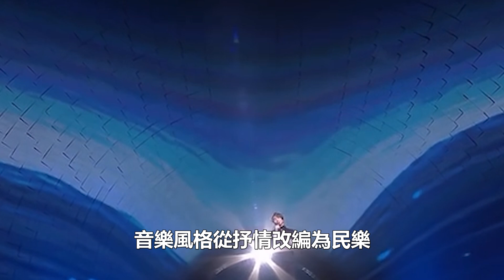真唱難聽？周深玩轉江蘇跨年晚會，聲樂銳評：全開麥唱功，2024單依純時代到來！99愛娛樂#周深